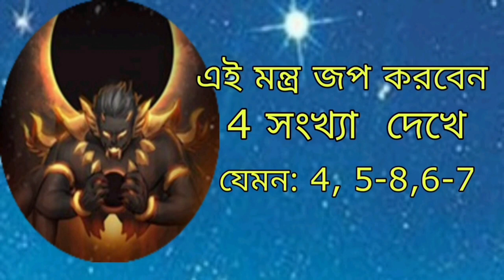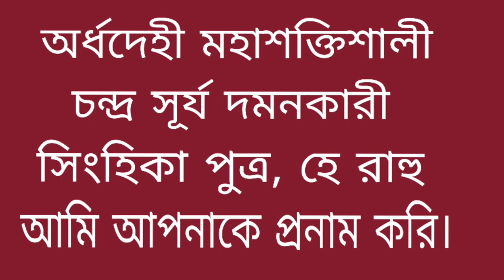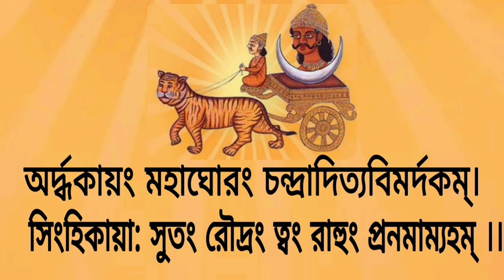রাহু প্রনাম মন্ত্র || Rahu dasha thaka mukti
Your Questions 👇👇👇

rahu dever pronam Mantra
Pranam mantra rahu
অসুর রাহুর প্রণাম মন্ত্র
রাহু প্রনাম মন্ত্র
রাহু গ্রহের মন্ত্র
রাহু অসুর প্রণাম মন্ত্র
রাহু গ্রহের বীজ মন্ত্র
মন্ত্র
কেতু প্রনাম মন্ত্র
কেতু দেবের প্রনাম মন্ত্র
রাহু গ্রহ প্রণাম মন্ত্র,বীজ মন্ত্র
রাহুকে শান্ত করতে কোন মন্ত্র উচ্চারণ করব
অসুর কেতু প্রণাম মন্ত্র
শনিদেব প্রণাম মন্ত্র
রাহুর প্রভাব
রাহুর কুপ্রভাব কাটানোর জন্য অলৌকিক মন্ত্র
রাহু চন্দ্রের যোগ তার প্রতিকার
সূর্য গ্রহণ মন্ত্র
সূর্য গ্রহণের মন্ত্র
রাহুর গ্রাস থেকে মুক্তি পেতে রাহু মন্ত্র জপ করুন
রাহুর দশা থেকে মুক্তি
রাহুর দশা থেকে মুক্তির একমাত্র পথ
রাহুর দশা থেকে মুক্তির উপায়
রাহুর দশা
রহুর দশা থেকে মুক্তির শ্রেষ্ঠ উপায়
আধ্যাত্মিক উপায়ে রাহুর দশা থেকে মুক্তি
রাহুর প্রতিকার
রাহুর দশা থেকে মুক্তি পাওয়ার উপায়
রাহুল দশা থেকে মুক্তির সহজ উপায়
রাহুর দশা থেকে মুক্তি পেতে এই নিয়ম গুলি মেনে চলুন
রাহুর দশা থেকে মুক্তির একমাত্র পাথর কি দেখে নিন ?
রাহু দশা থেকে মুক্তির উপায়

Mrs Daliya Mukherjee is a renowned Reiki Grandmaster. Mrs Mukherjee has been practicing Reiki for the past many years and many people have been benefitted from her guidance.
Usui Reiki, Angel Reiki, Crystal Reiki, Lamafera, Holy Fire, all these are very effective forms of treatment without any medication.
We provide personalized attention to all our students and clients for overall healing of mind and body.
We welcome all to join our Reiki family for healing your own self along with your loved ones.

রেইকি ১ম স্তর, ২য় স্তর, ৩(এ) স্তর, ৩(বি)স্তর, মাস্টার ডিগ্রী, গ্রান্ড মাস্টার ডিগ্রী, অ্যাঞ্জেল রেইকি, মানি রেইকি, ক্রিষ্টাল রেইকি, লামাফেরা, ম্যাগনিফাইং হিলিং, হোলিফায়ার, সুইচ ওয়ার্ড, সুইচ নাম্বার, মেডিটেশনন, প্রানায়াম ইত্যাদি কোর্স  আছে আমার এই সংস্হায় ।এখানে যত্নের সঙ্গে শেখানো হয়।
Daliya Mukherjee ⬆️
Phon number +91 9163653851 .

LEARN COURSE,
DALIE (Alternative Healing Arts).
PERSONAL CONSULTATIONS ARE CHARGEABLE.
CALL TIME :- 10 am - 06pm.
COURSES ARE AVAILABLE "ONLINE & OFFLINE"